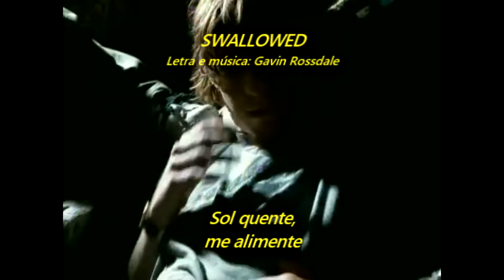Bush - Swallowed (Legendado em Português)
Álbum: Razorblade Suitcase